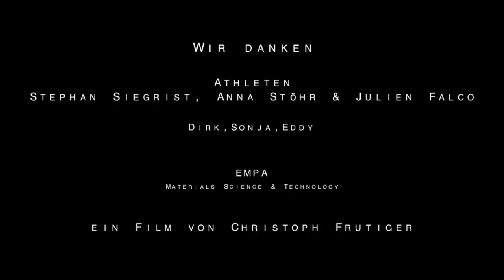Mammut Apparel: Alpine Underwear Symbios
Mammut Alpine Underwear Symbios. With Stephan Siegrist, Anna Stöhr and Julien Falco.